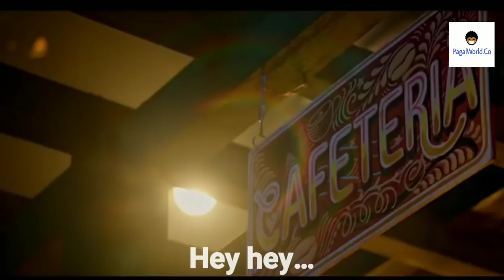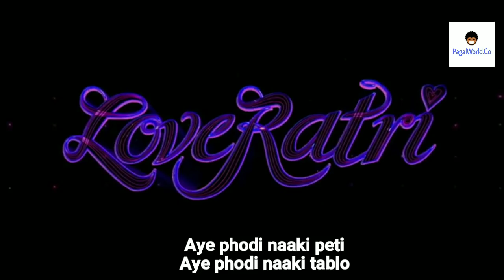Rangtaari Lyrics Video | Loveratri | Aayush Sharma | Yo Yo Honey Singh | Rangtaari Lyrical Video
Rantaari full video song lyrics

Hey hey…

Arey Yashomati maiya se bole Nand lala
Arey Radha kyun gori Main kyun kaala

(Aayeah)

Arey ja jhooti ja re kaahe aankhon se maare
Teri betuki baatein piya
Jiya re mera loot le re
Arey aa paas aa re kaahe pallu tu jhaade
Mujhe tera bana le piya

Yahaan wahaan kahin tere jaisa koi nahi
Teri meri lage jodi pyaar
Rangtaari…
Rangtari Rangtari
Tune aankhein ghuma ke jo maari
Rangtari Rangtari

Oh hoy..
Yo Yo Honey Singh!
Haalo re.. put your hands up
Uthaa lo re…
Say haalo!
Haalo re.. Garba party bula lo re
Say haalo!

Toh kya hua jo Kanhaiya tera kaala re
Dil se laga le hai bade dil waala re
Jaldi kar de haan, kyun beech mein taanga hai
Navratri ki raat Maa se tujhko maanga hai

Pallu sambhal gori udi udi jaaye re
Aage badhun tu peeche mudi mudi jaaye re

Teri meri lagi jodi pyaar
Rangtaari.. (shu vaat che…)
Rangtaari Rangtaari

Aye phodi naaki peti
Aye phodi naaki tablo

Singer – Dev Negi, Yo Yo Honey Singh
Rap Lyrics – Yo Yo Honey Singh & Hommie Dilliwala
Music Label – T-Series
Film Directed by – Abhiraj Minawala
Produced by – Salman Khan Films